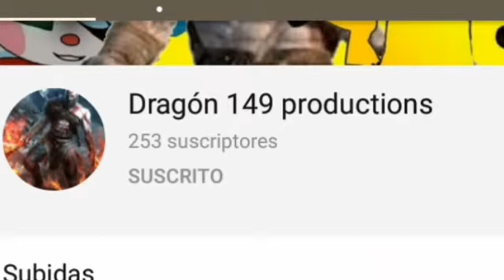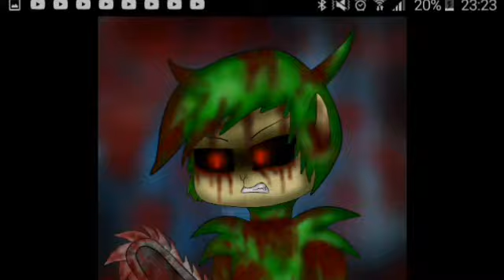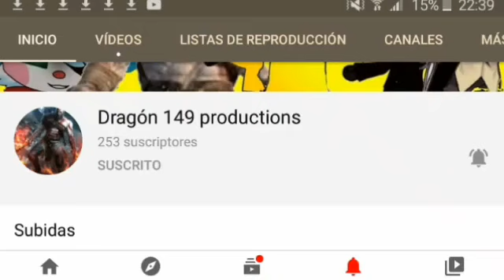Laughin Jack VS Dipsy de la campaña torneo Dargon 461 Productions